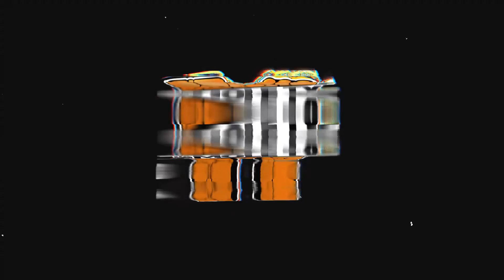TEOSCAR HERNANDEZ HABLA SOBRE PUJOLS Y EL CLASICO 2023 🇩🇴🇩🇴 ⚾️⚾️